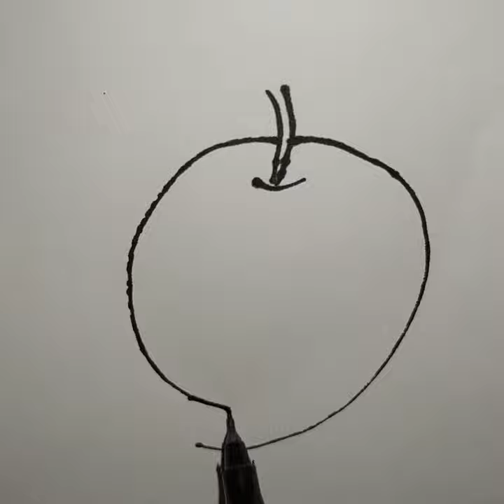How to make mango#fruit